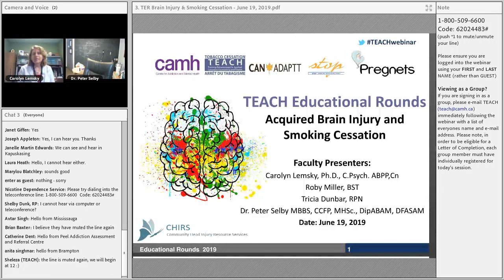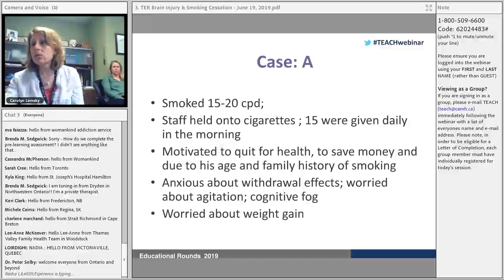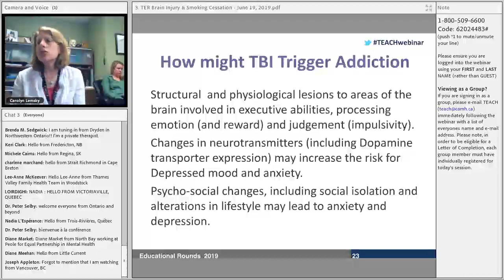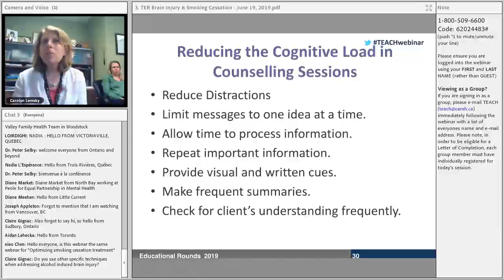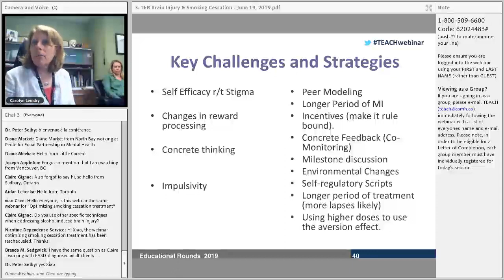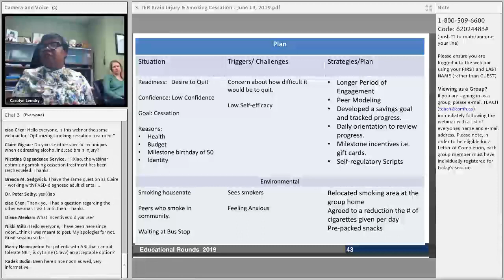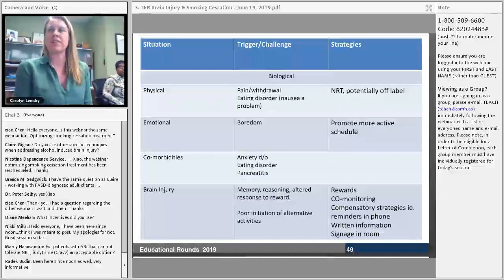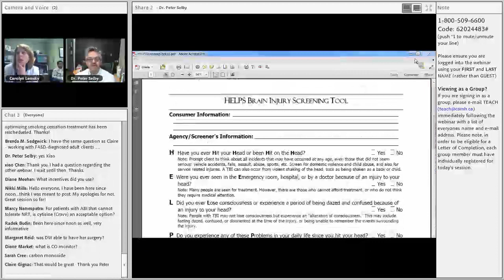TEACH Educational Rounds: Head Injuries and Substance Use (2019.06.19)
Presented by Dr. Peter Selby, MBBS,CCFP,FCFP, MHSc, DipABAM, DFASAM, Dr. Carolyn Lemsky, Ph.D.,C.Psych ABPP-CNDr & Laurie Zawertailo PhD